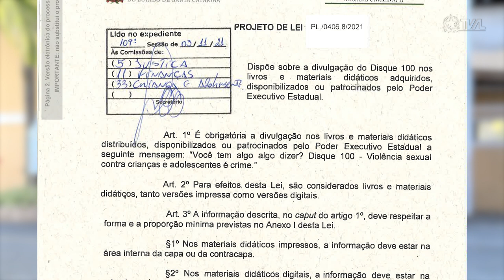É Notícia - Carne suína e Disque 100 são temas de projetos aprovados em Plenário - 07/12/22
Instituir uma política de incentivo ao consumo de carne suína em Santa Catarina. Esse é o objetivo de um projeto de lei aprovado em plenário e que agora segue para a sanção do governador. Durante a sessão ordinária  os deputados também  aprovaram um projeto de lei que torna obrigatória a divulgação nos livros e materiais didáticos, disponibilizados ou patrocinados pelo poder Executivo Estadual da seguinte mensagem: "Você tem algo algo dizer? Disque 1OO - Violência sexual contra crianças e adolescentes é crime."